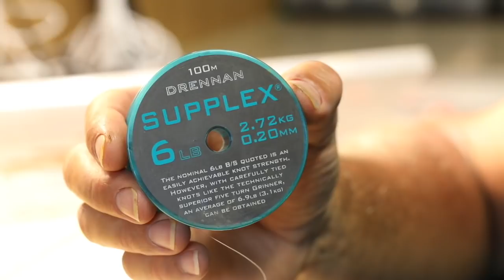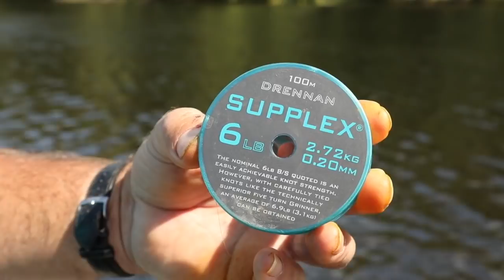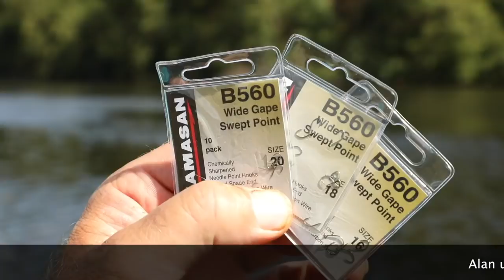Alan Scotthorne: Waggler Fishing On The River Trent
Alan Scotthorne is the world's highest achieving coarse angler. Back in 2018, we joined him on the River Trent for a masterclass in waggler fishing.

Originally filmed for our 'Vimeo On Demand' series, Alan talked us through preparation, tackle and feeding as he put together a stunning net for the camera.